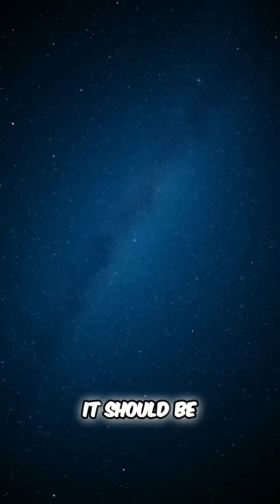Why is the Night Sky So Dark?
The intriguing paradox of the night sky. If the universe were infinite, why isn't it filled with light?